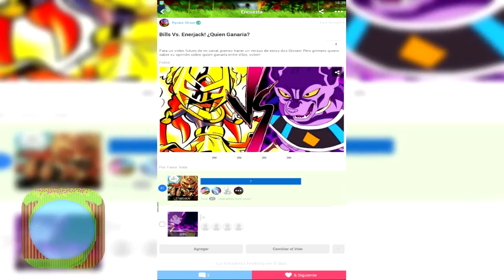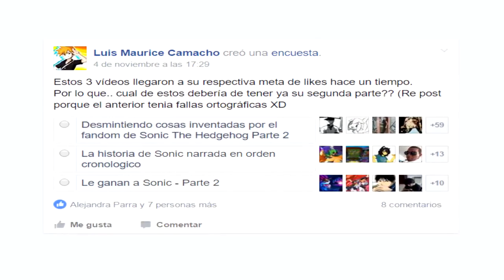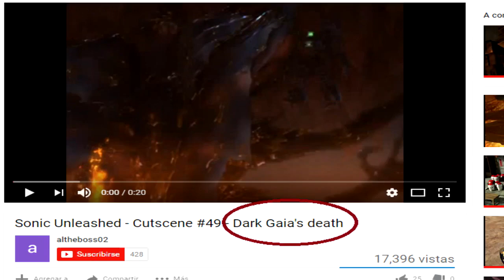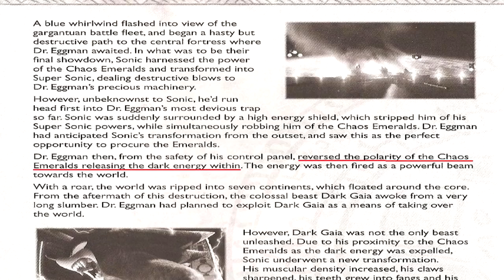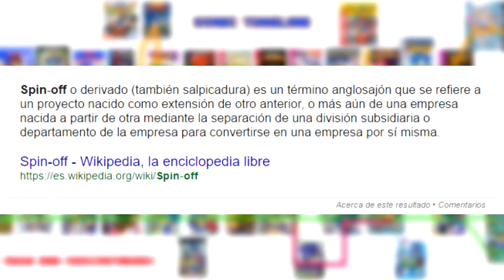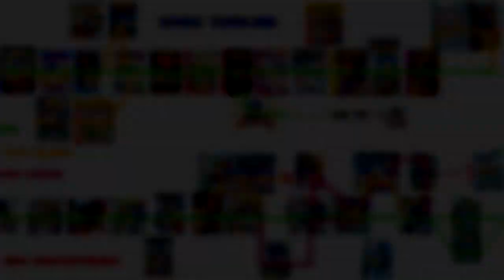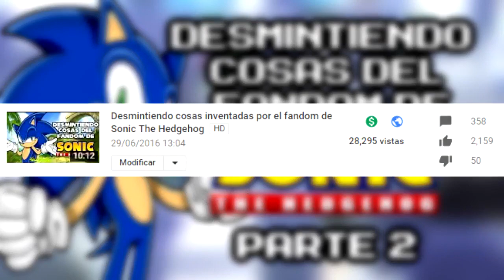Desmintiendo cosas inventadas por el Fandom de Sonic The Hedgehog (PARTE 2) | Ryuko Shion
Sígueme: Ryuko Shion

Link de la pagina donde Kevin Eva afirma que Sonic Chronicles no es canon: